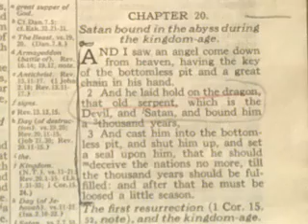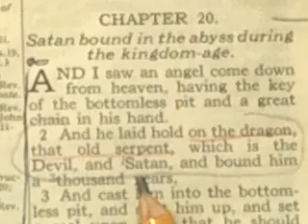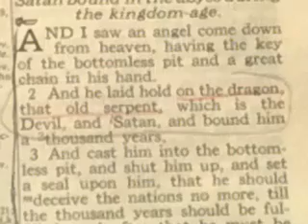PRT 22. THE ARRIVAL OF THE LOCUST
Where are those that claim they seek the truth?  where is the multitude who claim the see? Where are the Christians I have chanced to meet upon the way?
Who here is not of the same family?
Do you testify need of truth but reject its humble coming?  Where are those that Rally for the Soul of one Who seeks their betterment? Tho the Tide is low do you not still cast your line. Some of those that seek the truth of a better life..return to the material shores of a spiritual hunger ...but i say to you ...A fish of truth can be had at any tide at any time.
Will you eat of the humble fish of truth that he has given me ...even at this late hour?

Do you hear as well as you think you see?